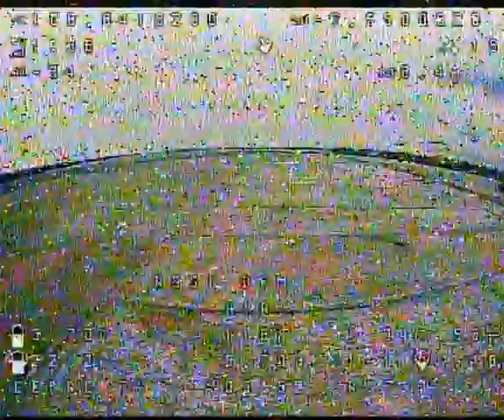5.8km MID Range cruise with GEPRC MARK IV 7" Quad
*. QUAD Spec :
1. FRAME : GEPRC-MARKIV, 7 Inch.
2. Flight Controller : HGLRC F722-V3 (30.5 x 30.5).
3. ESC : HOBBYWING, 60A ( BL_32 ).
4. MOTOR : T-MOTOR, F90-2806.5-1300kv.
5. VTX : TBS Unify Pro32, HV (25-1000Mw).
6. ANTENA VTX : ORT, PAGODA X2, Long 15cm ( RHCP, with SMA Connector ).
7. CAMERA : CADDX, Ratel Mini.
8. RECEIVER/RX : TBS Crossfire, Diversity.
9. GPS : TBS-M8 (V2).
10. BATTERY : Li-On, 6S1P-4800Mah.
11. BUZZER : JHE-42B.
12. PROP : GEMFAN, 7040 ( 3Blade ).

*. GOGGLE :
1. S, 04X ( Mode : MIX ).

*. GOGGLE ANTENA :
-. LANTIAN, Triple Feed Array.
-. LUMENIER, Double AXII 2.

With thanks to :
1. Mr. Deni Ricardo ( Quad Builder ).
2. Mr. Arief Ibrahim Adha (